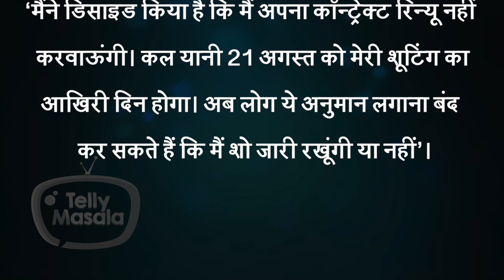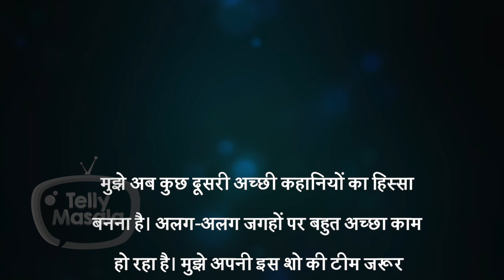Saumya Tandon Reacts On QUITTING Her Show Bhabiji Ghar Par Hain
A really shocking and sad news for serial Bhabiji Ghar Par Hain fans as the main lead Anita bhabhi aka Saumya Tandon has quit the the show.watch the story to know her take on why she took that decision.